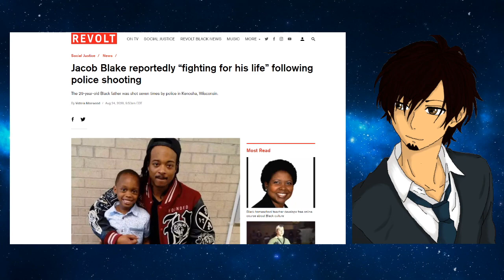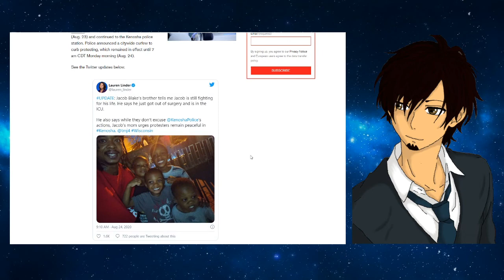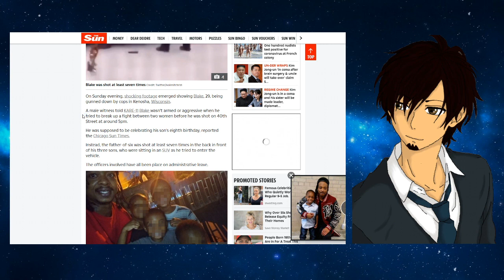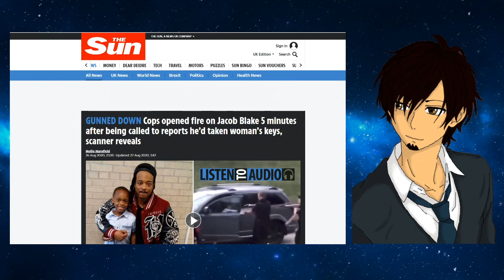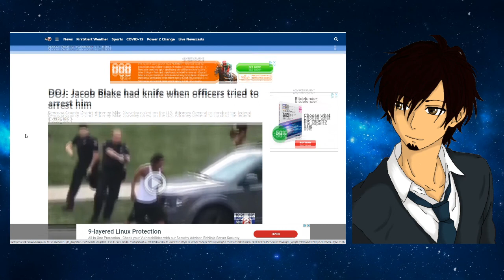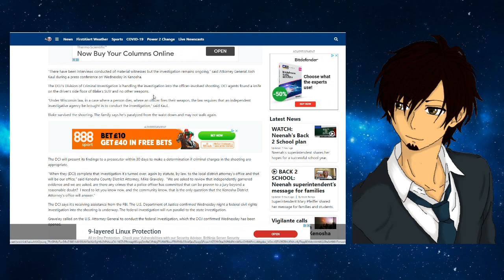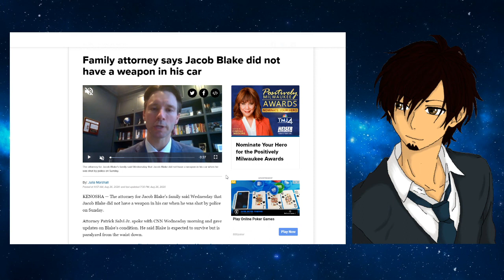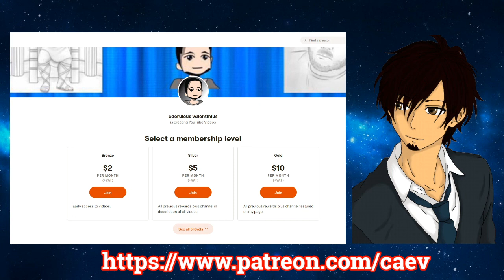The Media's Narrative Gets People Hurt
Please consider donating to keep the channel going.

Patrons
Fuq_Wad
Trevor Collin
How To Train Your Sturgeon
James U
cerulee
Chat Mort
Stefan Sims
Michelle Bender
The Mental Health Resource Hub
Velfarre
Michael Tarr
Hanro Millard
CharlotteD